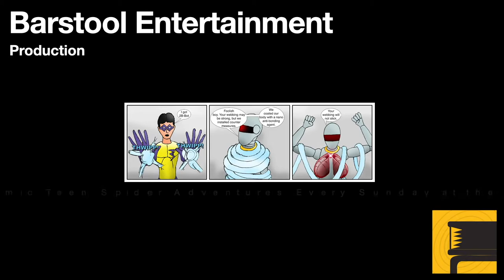Assassin's Creed Black Flag: Uncharted Chests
These chests are all over the map. Are they worth getting?